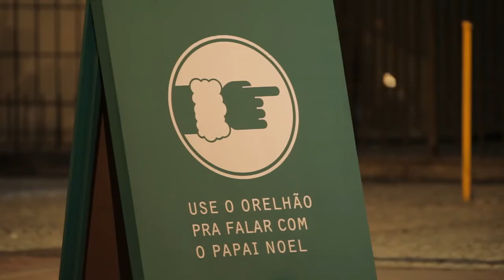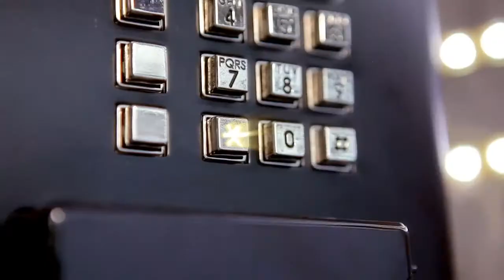Orelhão Mágico - Surpresa da Oi para crianças no natal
Vivo lança comercial no intervalo do Jornal Nacional de hoje. Vivo quer incentivar as pessoas a "viver menos do mesmo" com nova campanha sob o conceito Viva Tudo. Saiba mais